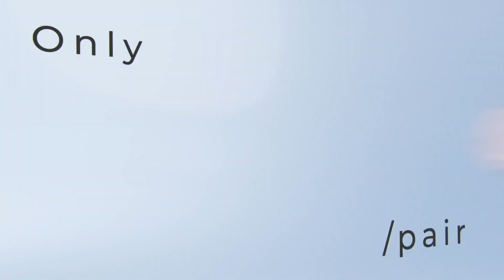Audien Atom Pro Hearing Aids - The Advanced Solution for Enhanced Hearing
Experience the future of hearing with Audien Atom Pro Hearing Aids

Discover the power of the Audien Atom Pro Hearing Aids - the modern, innovative device designed to enhance your hearing and provide extreme comfort. With cutting-edge technology, advanced noise reduction, and the ability to customize to match your specific hearing needs, this device promises to make hearing a breeze for those with mild to moderate hearing loss or issues.

Plus, with automated volume controls and wireless charging, it's never been easier to take control of your hearing. Don't let hearing loss hold you back any longer - try Audien Atom Pro Hearing Aids today!